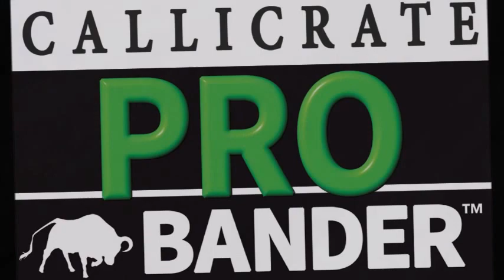Callicrate PRO Bander Demonstration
How to use the Callicrate PRO Bander